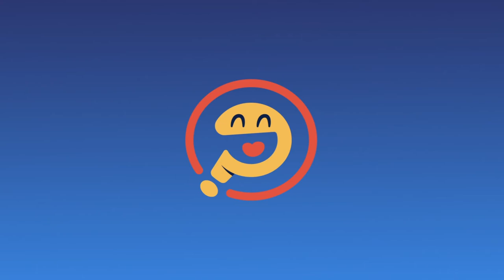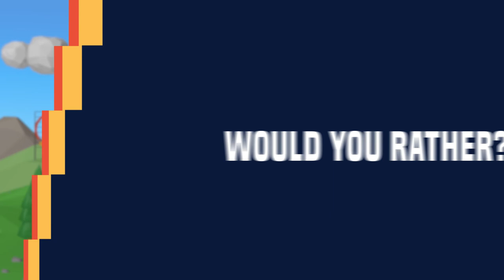What if you could perfectly train elephants? - Absurd Hypotheticals (PODCAST)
On this episode of Absurd Hypotheticals, Marcus Lehner, Chris Yee, and Ben Storms answer the very important question:

What if you could perfectly train elephants?

Time Stamps
00:00:00 - Intro
00:01:20 - Marcus’s Answer - Basketball
00:13:30 - Chris’s Answer - Heist
00:30:49 - Ben’s Answer - Boats
00:44:14 - Would you rather: never use a credit card OR pay for food only using pennies?
00:52:03 - Outro